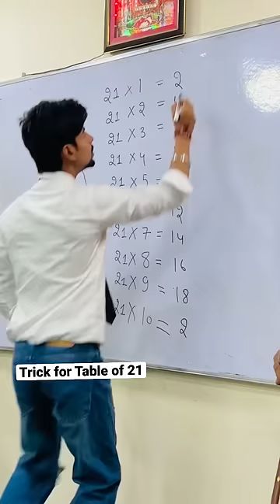Trick for table of 21😜